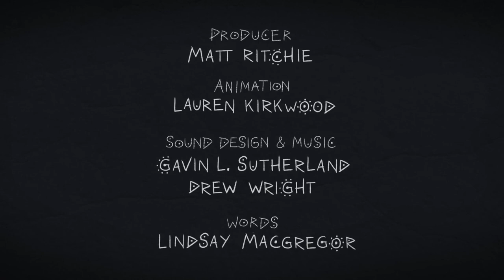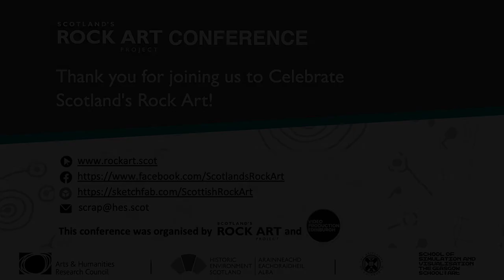Matt Ritchie. Introducing A Song in Stone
Scotland's Rock Art Project Conference, Workshop 1.
Matt Ritchie, Forestry and Land Scotland Archaeologist. Introducing A Song in Stone

Forestry and Land Scotland’s new learning resource A Song in Stone uses an inspirational blend of objective recording, subjective analysis and narrative interpretation to encourage both critical and creative thinking arts. As both illustrated reference material and integrated learning resource, the practitioner is prepared with detailed knowledge and innovative ideas for their learners. A fresh take on a fascinating subject, A Song in Stone will be of interest to teachers, archaeological educators and anyone with an interest in the presentation and interpretation of our ancient past.